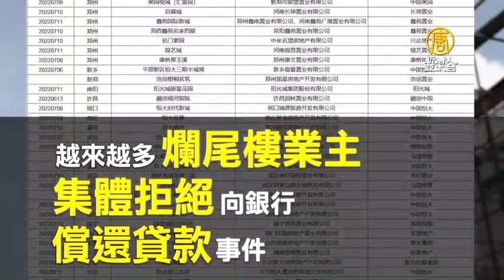中國上百爛尾樓盤業主維權 掀起停貸潮｜@ChinaBreakingNewsTV ｜20220714